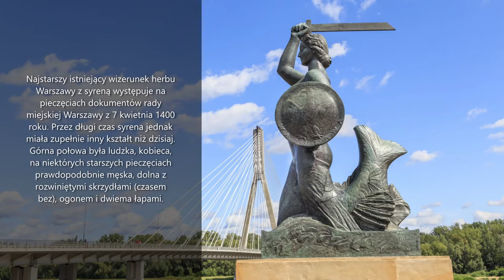Syrenka Warszawa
Zapraszam na prezentację Syrenka Warszawa

Jeżeli filmik się podobał pozostaw subskrypcję mojego kanału i pozostaw pod filmiku łapkę w górę